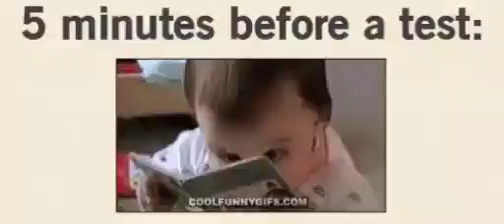thank you for 43 subscribers